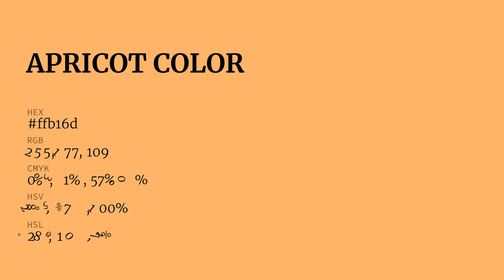Apricot color ffb16d hex Cool Orange color ffb16d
What color is Apricot ? ffb16d hex, Cool Orange color ffb16d

Hex ffb16d Color Code is also known as Apricot color

Hex ffb16d Color code in RGB color code model is created after adding 100% red color, 69.41% green color and 42.75% blue color.
Hex ffb16d Color code in CMYK color (process color) code model is generated after subtraction of 0% cyan, 31% magenta, 57% yellow, 0% black.